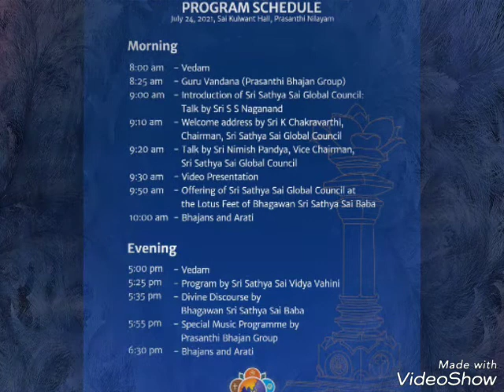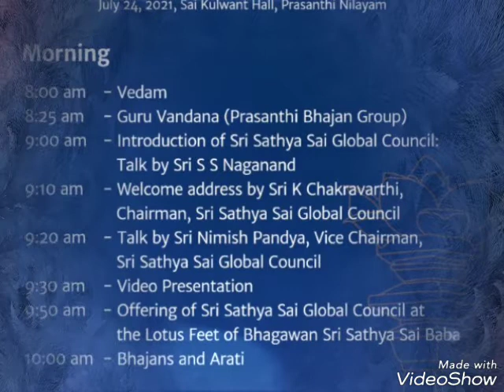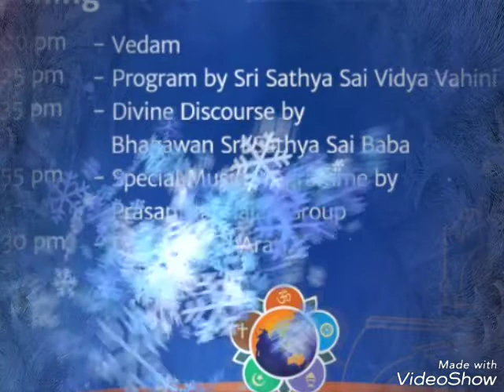GURU POORNIMA PROGRAM SCHEDULE|PRASANTHI NILAYAM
Sairam! Let us celeprate.